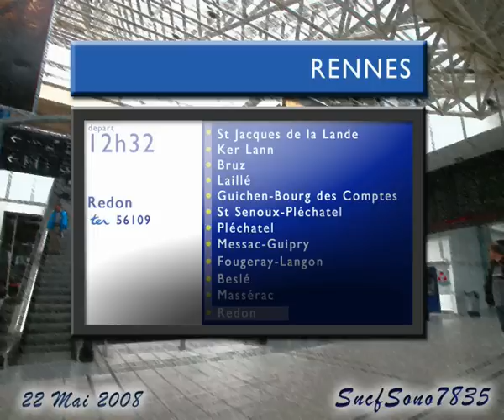Annonce SNCF en gare de Rennes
Annonce de la desserte du Ter 56109 (RRR) Rennes-Redon (Désolé, il manque le début de l'annonce... :S)